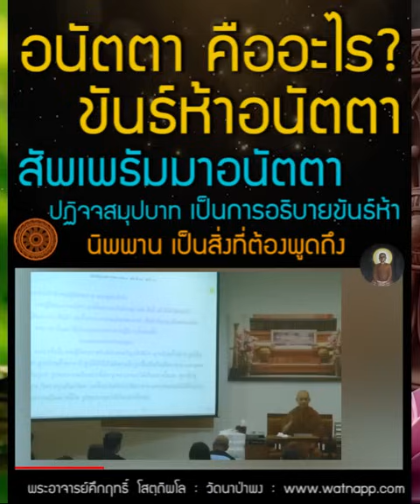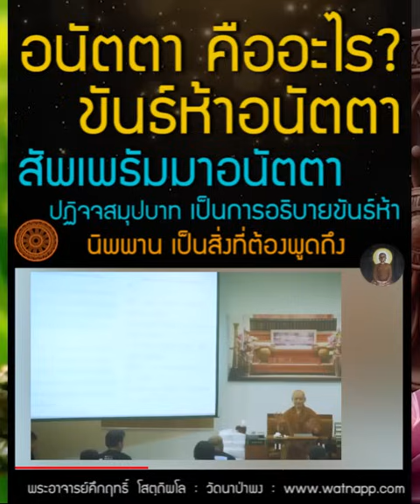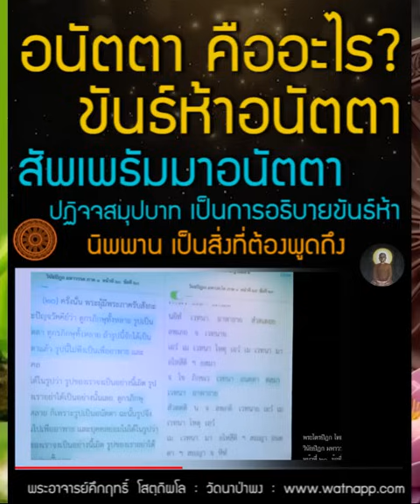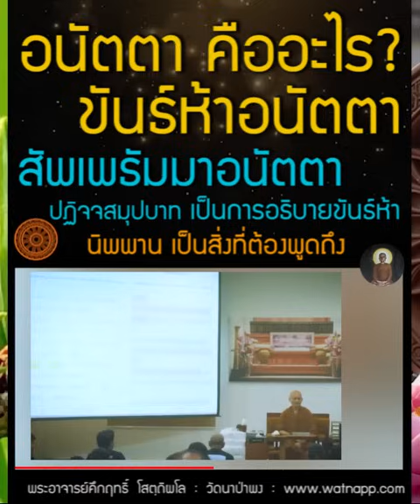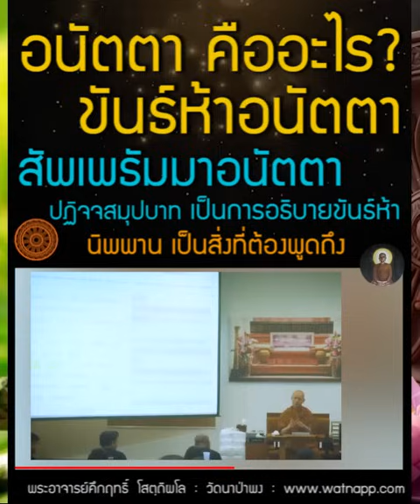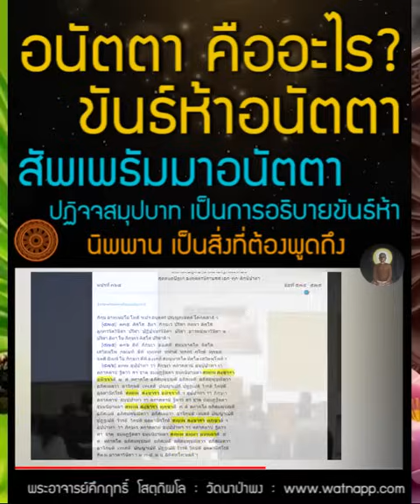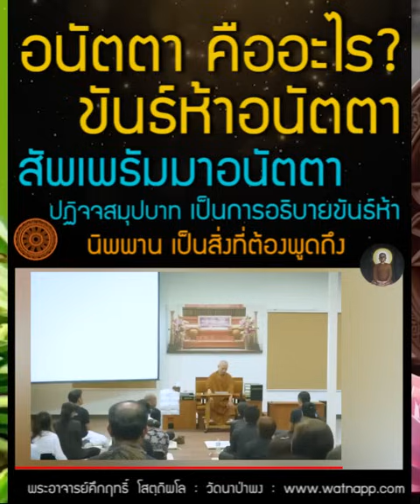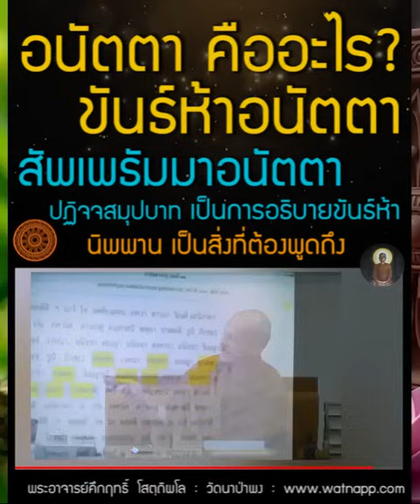สัพเพธัมมา อนัตตา คืออะไร?, นิพพาน เป็นสิ่งที่ต้องพูดถึง, ปฏิจจสมุปบาท เป็นการอธิบาย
00:00 อนัตตา คืออะไร?
22:26 นิพพาน เป็นสิ่งที่ต้องพูดถึง
 - 23:54 สิ่งที่ภิกษุพูดได้ 10 ประการ เรื่องมักน้อย สันโดษ ความสงบ สงัด การไม่คลุกคลี การมีความเพียร เรื่องศีล สมาธิ ปัญญา วิมุตติ วิมุตติญาณทัสสนะ

26:33 ต่อเรื่อง อนัตตา (ขันธ์ห้า)
 - เกิด เสื่อม เสื่อมเรื่อยๆ ดับ อนัตตา เนตังมะมะ เนโสหะมัสมิ นะ เมโสอัตตา

- 30:56 ปฏิจจสมุปบาท เป็นการ
 - ขันธ์ห้า รูปหนึ่ง(รูป) นามสี่(เวทนา สัญญา สังขาร วิญญาณ)

31:52 ขันธ์ห้า วิญญาณมีที่ตั้งอาศัยสี่ที่(รูป เวทนา สัญญา สังขาร)
 - วิญญาณ(1)เหตุเกิดนามรูป, นามรูป(4)เหตุเกิดวิญญาณ

32:54 ไม่ต้องบอกว่า ศิษย์ของอาจารย์

33:53 12 พระสูตร ที่ตรัสสอน ขันธ์ห้า

34:54 วางความจำเก่าๆ ก่อน ค่อยๆ ทำความเข้าใจใหม่ ไม่ยาก

35:39 เรื่อง
อัคคิเวสสนะ(เห็นว่ารูปเที่ยง) โต้วาทะกับพระพุทธเจ้า

38:41 นี่คือความเป็นอนัตตา มันไม่ใช่ของเราหรอก อาพาธ ความเจ็บ ความร้อน ความเย็น ความหิว มันจะมาพรากเราไป

39:02 สรุป ดังนั้น อนัตตา...

วิดีโอ ตุลาคม 2560

ร่วมบุญสนับสนุนกับทาง วัดนาป่าพง โดยตรง